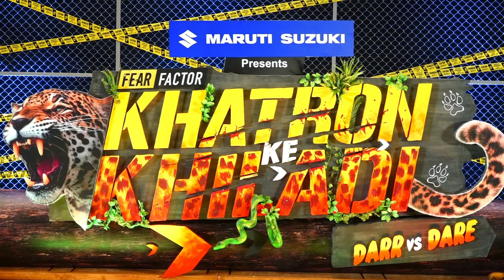KKK 11 : Khilaadiyon ne bataayi photos ke peechhe ki anokhi kahaani! New Promo